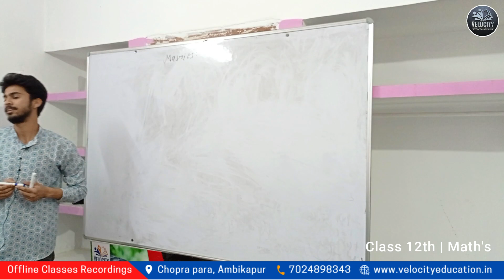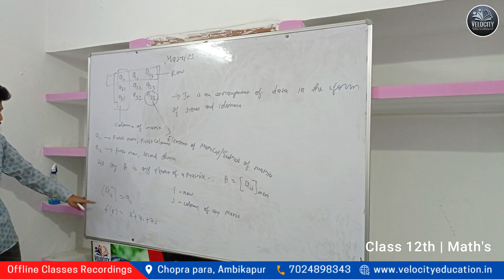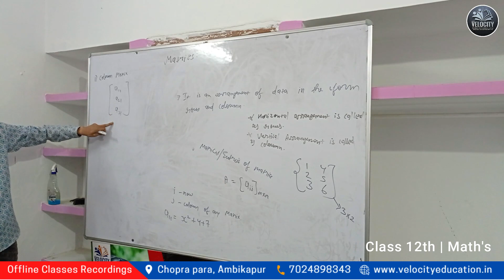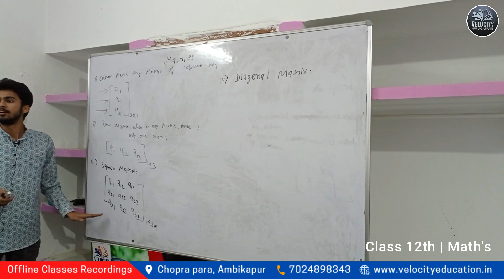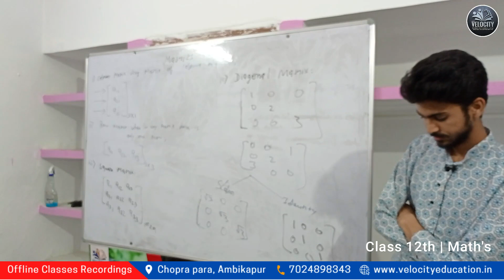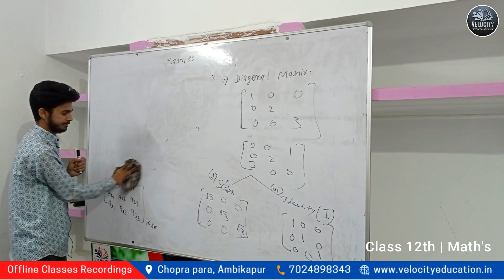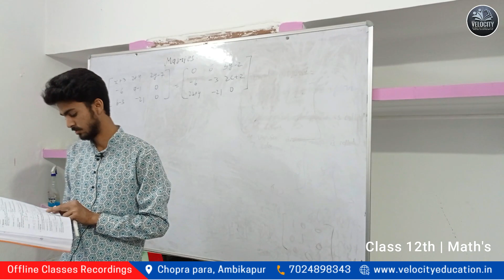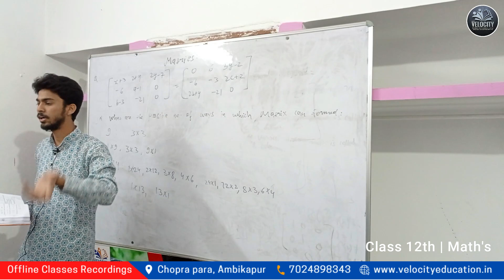12th Offline Classroom | Matrices | Math's | Velocity Education | 29-04-2023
12th Offline Classroom | Matrices | Math's | Velocity Education | 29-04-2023